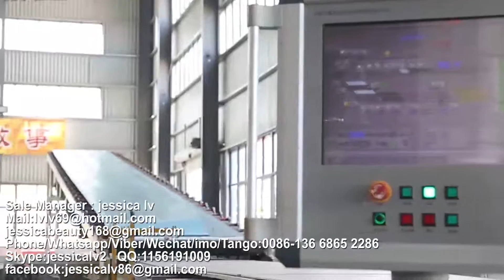Plasterboard Production Line,drywall board Production Line,paper faced gypsum board Production Line